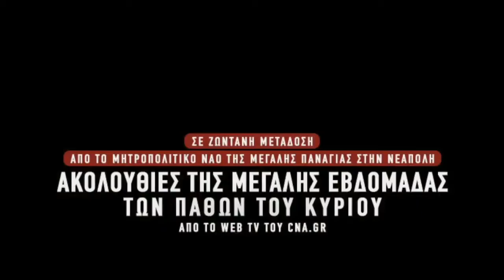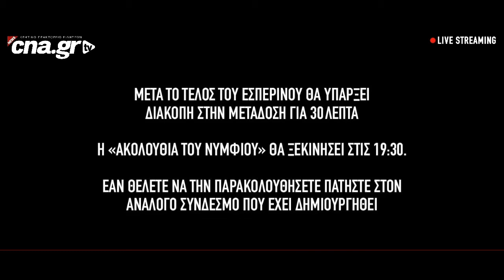CNA.GR | Μητρόπολη Νεάπολη - Εσπερινός - Κυριακή των Βαϊων [2020] - no ads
Μητροπολιτικός Ναός Μεγάλης Παναγίας στην Νεάπολη Λασιθίου - Εσπερινός - Κυριακή των Βαϊων [2020] - χωρίς διαφημίσεις